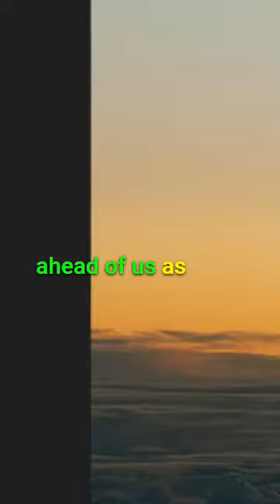Christiaan Van Heijst's UAP Encounter: A Pilot's Perspective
Last week, I had the privilege of chatting with airline pilot and aerial photographer Christiaan Van Heijst on my YouTube channel. In our conversation, he recounted a chilling encounter from the cockpit, where his captain directed his attention to an unidentified object flying ahead during a routine flight. As we delved into his experience, Christiaan vividly described the perplexing characteristics of this mysterious entity, leaving us both fascinated and intrigued. Join us for the premiere tomorrow, April 23rd, as we uncover this captivating tale from the skies firsthand.

chrislehto.eth
full ETH address is
0x26E3c9b2A5E5b6B7FB54f5F0120B0E4840EB7B24